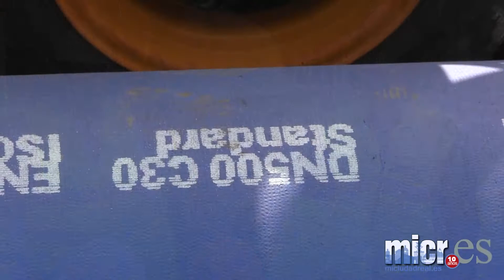Obra tuberías en Avenida de Europa